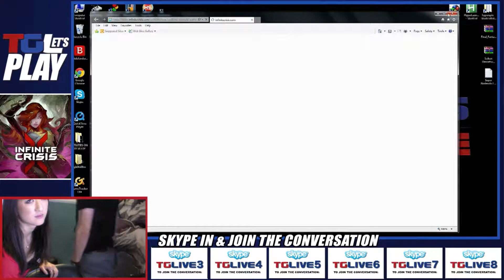INFINITE CRISIS WITH JENNIFER ZHANG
Jennifer Zhang produces viral geek content for the web (Batman: Death Wish, Street Fighter High), and recently wrote, produced, and sold the award-winning feature film “The Evil Inside”, right before releasing her popular, original nerd-pop album “Jennifer Zhang VS.” Most importantly, she’s been a gamer since she was 6, with a particular affinity for classic fantasy RPGs, simulation games, the occasional MOBA, and fighting games.

TONIGHT- SHE'S PLAYING INFINITE CRISIS

Twin Galaxies Live is packing more continuous gameplay and interactive chat into our broadcast than ever before.  The video game culture network is living up to its name and building a community around YOU. So sit back, hop in chat or Skype up, and comment as we get our game on.